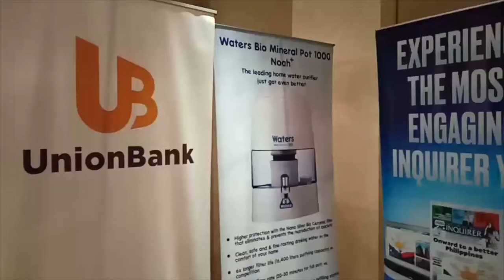WomenBiz Summit 2019: WOMEN@WORK ACT: Accelerate, Create and Transform in a Digital World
With the advent of technology, women-of-today are digitally equipped and more of them are now taking the lead in workplaces, enterprises, clubs, and other endeavors that make wide-scale impact.

“Women@Work, Accelerate, Create, Transform in a Digital World will feature young women sharing their exciting journey and victory in the digital and technological world.

Talks at the WomenBiz Summit includes how they capitalize on creating, capturing and delivering value using ICT and digital tools, which has changed the landscape of doing business and applied in various industries.